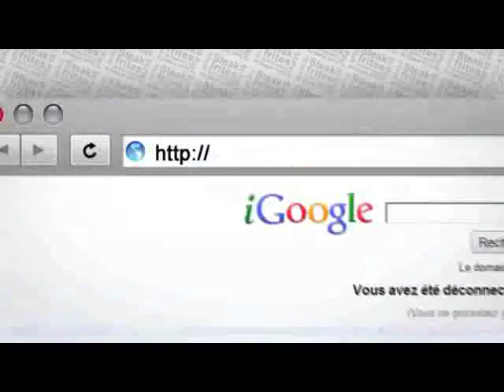Quelle personnalité sert le mieux sa cause? (7)